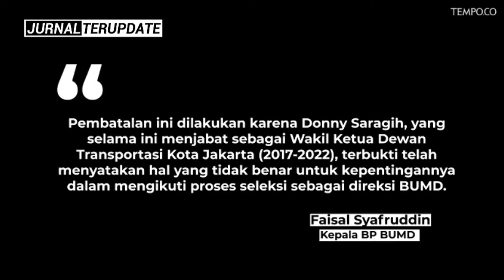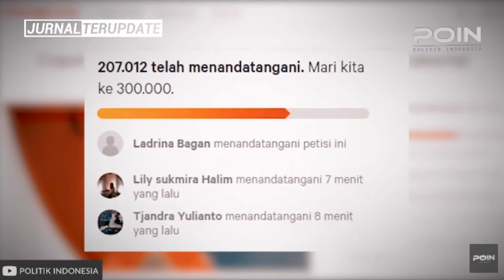4 Kelicikan Gaberner dibulan Januari 2020 yang dapat dibuka, Bukan B*d*h Tapi Ini Licik!